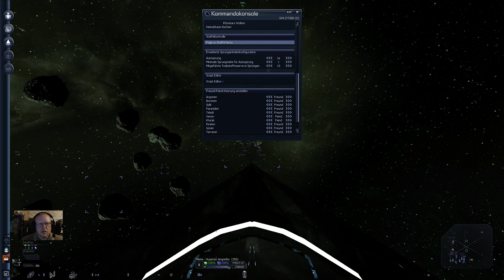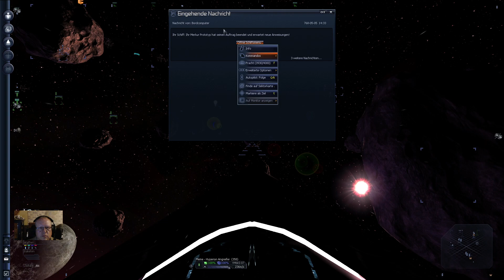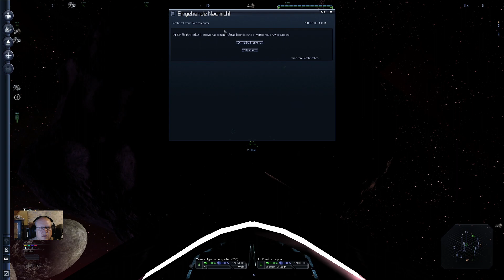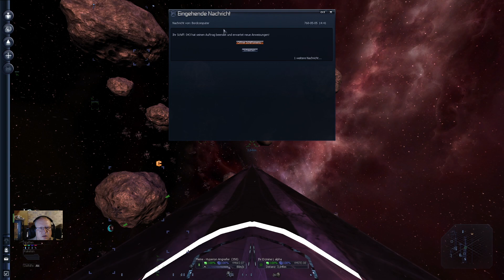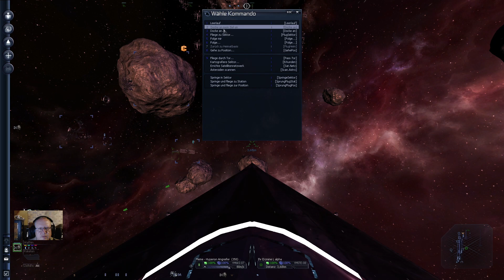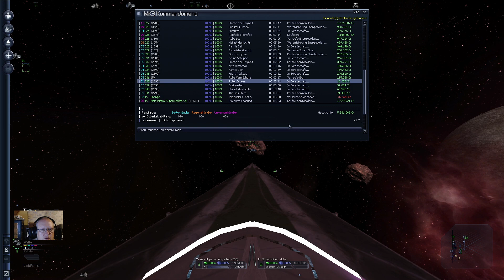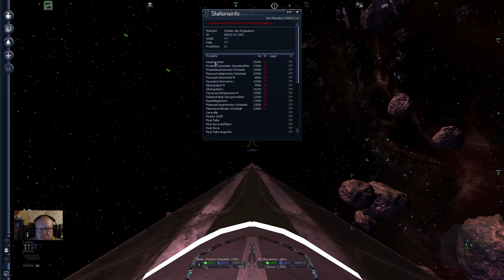X3: Terran Conflict #103 Handel - Asteroiden Positionieren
Dank eines Hinweises in den Kommentaren versuche ich meine Minen näher an meinen Komplex zu bringen. Somit würde ich mir die Frachter sparen und kann die Minen mit dem Komplex verbinden.